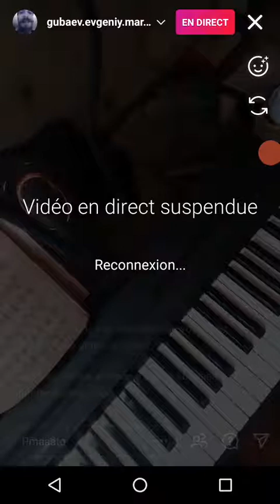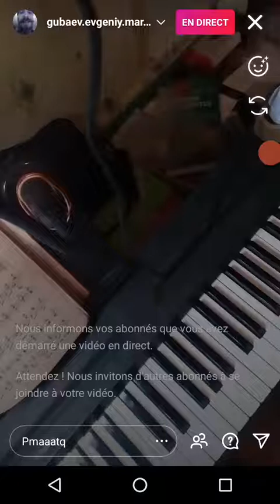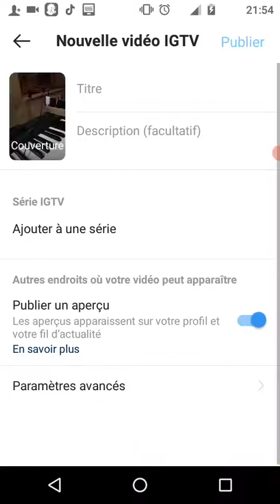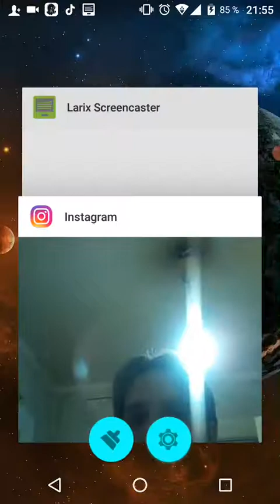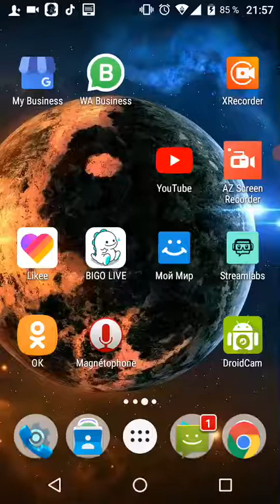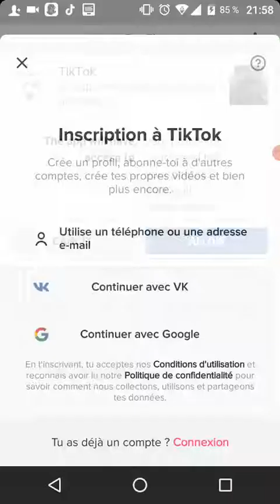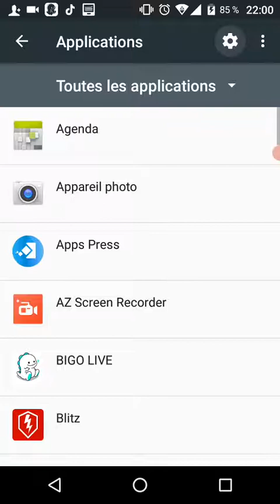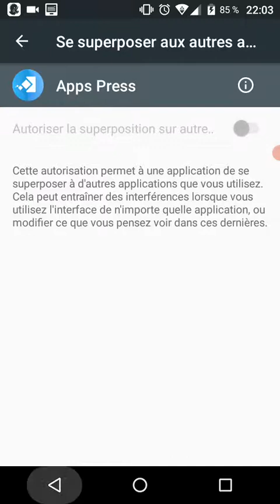Gubaev Evgeniy Maratovich virtuoso piano composer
Gubaev Evgeniy Maratovich | Yandex Zen

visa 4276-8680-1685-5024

QIWI-Wallet - GUBAEVEVGENIYMAR